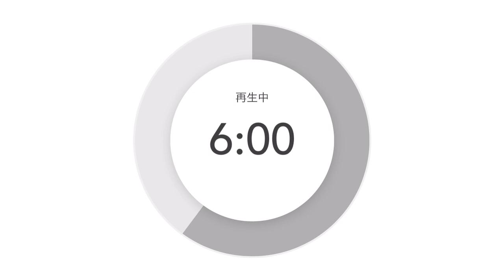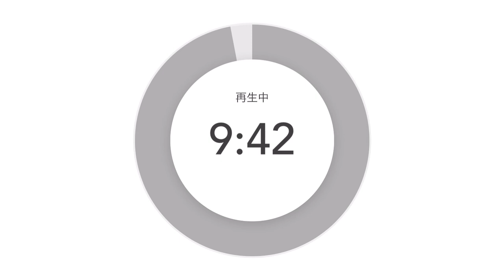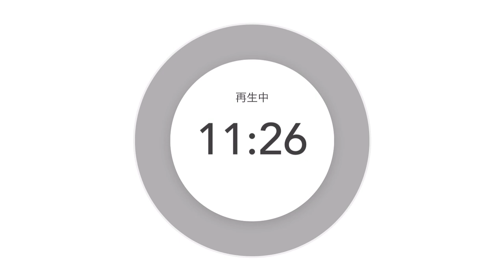【挑戦者の詩】世界でたったひとりの自分を信じて🔥